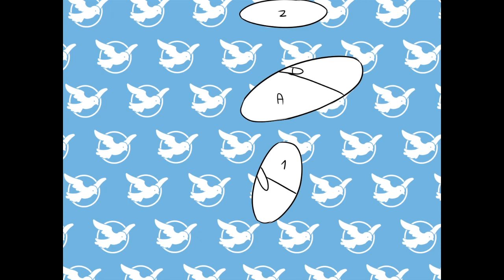OHA - SMOOOCH (no color ye t )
i lov minna

(you can find them at our-hero-academia@dA!)